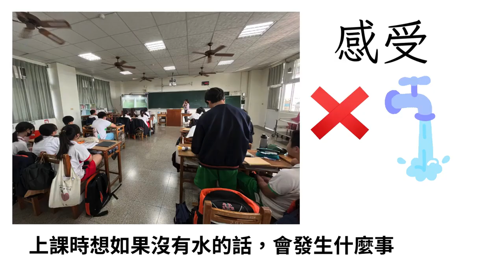CHI 20240272 一起持續用水